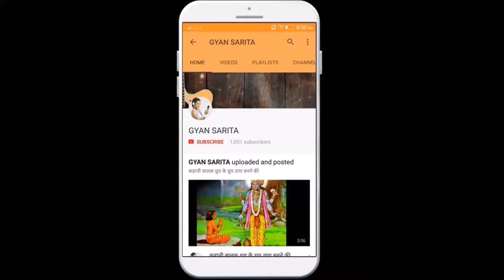सेक्सुअल हेल्थ पुरुषों के लिए अच्छी नहीं होतीं ये चीजें, इन्हें नहीं खाना चाहिए